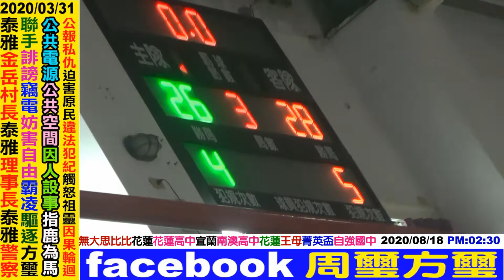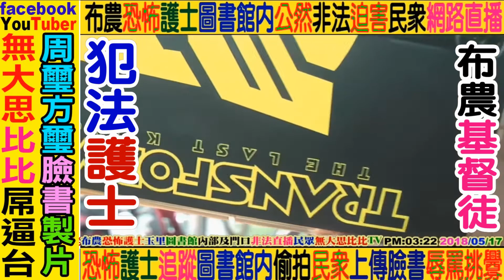2020 08 18 花蓮全國籃球賽：花蓮(花蓮高中)VS宜蘭(南澳高中) 第二集NO2(共三集)34屆王母盃+17屆菁英盃場地花蓮市自強國中歡迎贊助：YouTuber：無大思比比，臉書FB：周璽方璽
YouTuber(facebook)：wudasibibi
臉書FB：chou.shi.fang.shi，周璽方璽，wudasibibi，無大思比比。
YouTuber：chou.shi.fang.shi，周璽方璽，wudasibibi，無大思比比。
四川：比黑_杜米_巴辣思 (部落比比很黑)

2300萬台灣原民漢族同胞都要勤勉學習^^say Truku

2020年 謝謝和平國小太魯閣族校長：艾石生

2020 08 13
謝謝秀林國中((劉上民))校長：要周璽方璽直接報警提告秀林國中太魯閣族學生，校長拒絕受理原住民太魯閣族學生事務。
感謝秀林國中((學輔處))一位原住民組長(似太魯閣族)：
拒絕受理秀林國中太魯閣族學生事務，要周璽方璽直接報警提告秀林國中太魯閣族學生，一個太魯閣族老師組長，竟然吃案推案，要無大思比比直接報警提告，大言不慚地說跟學校沒有任何關係。